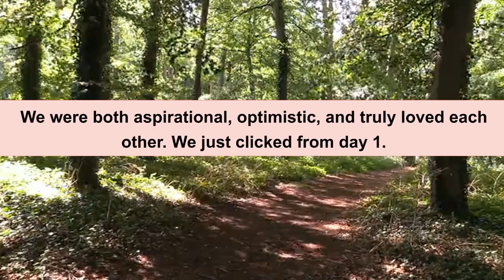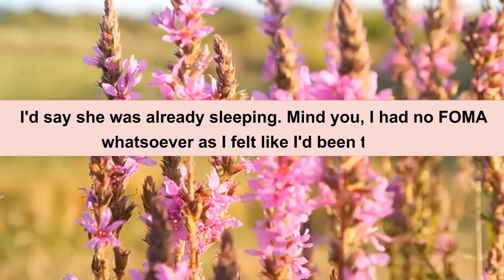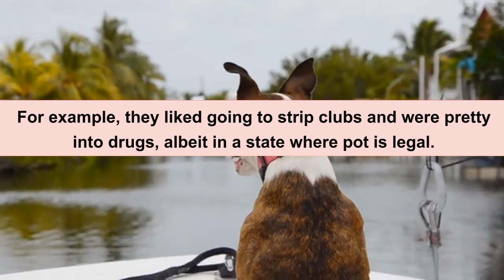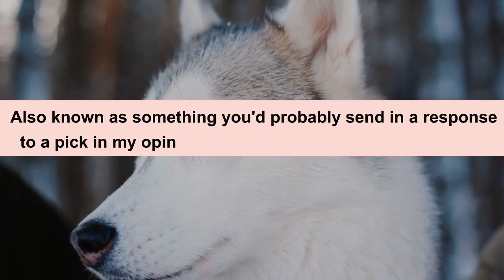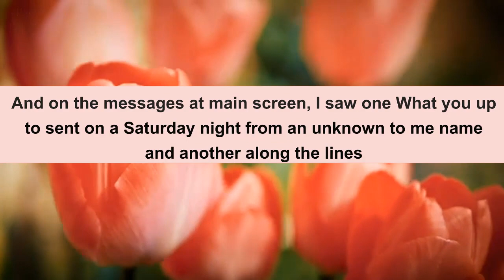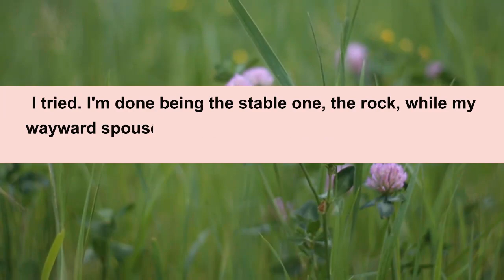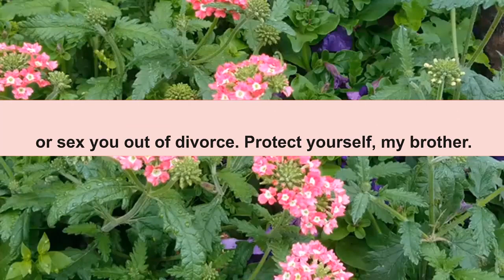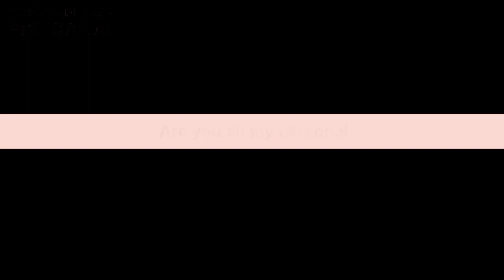My Wife Of 3 Years Has Been Cheating With Random Guys At Clubs Reddit Relationships